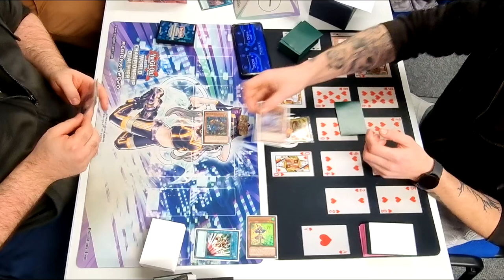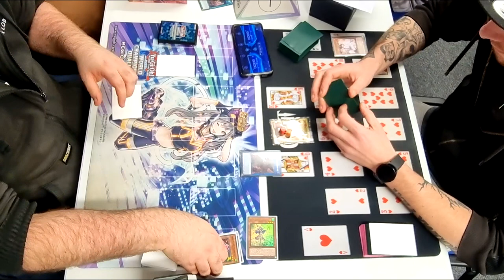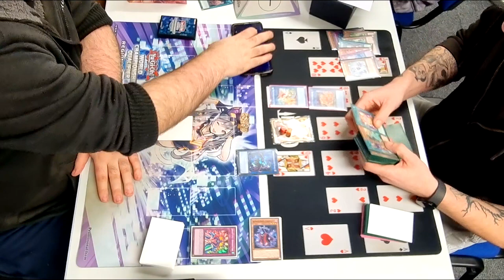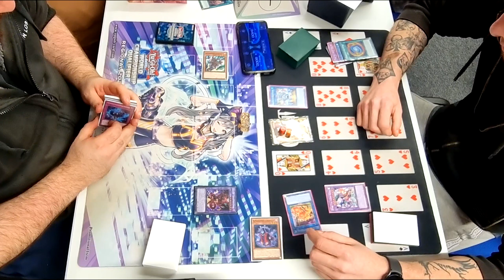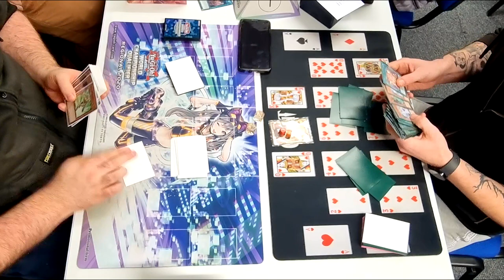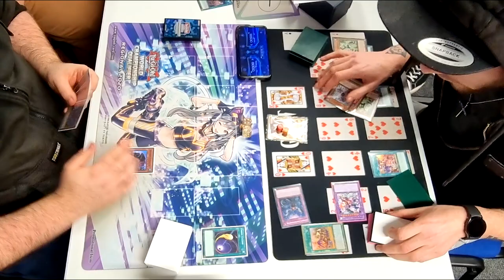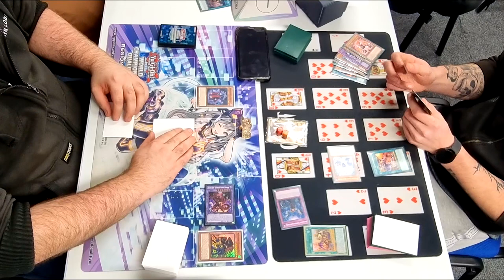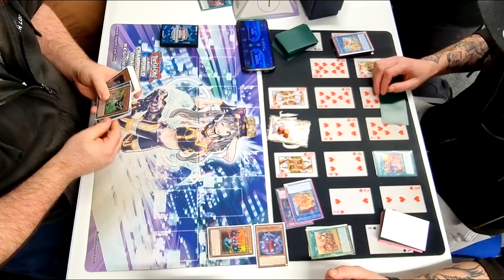Yu-Gi-Oh! TCG - Prank-Kids vs Phantom Knights - Full Match - February 2022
For today's video we've got two of the February 2022 Format's top decks, with Prank-Kids taking on the Adventurer Phantom Knights (Brave PK) deck at Manascrew Locals in Northampton.